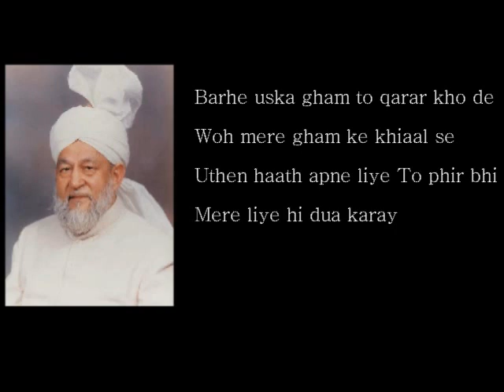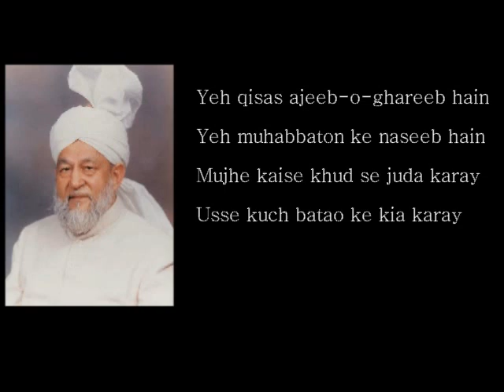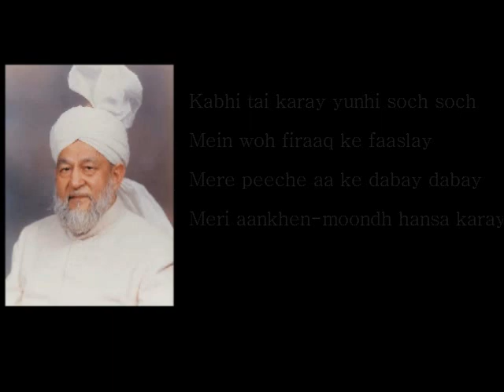Mere Dard Ki Jo with Poetry (Lyrics) - by Khalifatul Masih IV (ra)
This beautiful poem is written by Hadhrat Mirza Tahir Ahmad Khalifa-tul-Masih IV (ra). Poetry has been written out in Roman Urdu for everyone's ease.
Jazak-Allah